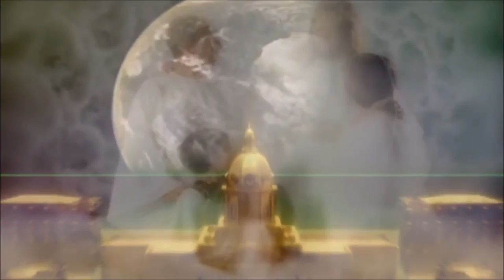GETSEMANI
Arrangiamenti e voce : Michele Tota
Video "GETSEMANI" diretto e montato da "FITRA MOVIE" a cura di FITTAIOLO RAFFAELE.
I DIRITTI DI GLORIA E ONORE : A DIO GESU' CRISTO E SIGNORE.
Licenza di distribuzione dell'opera: Creative Commons Attribuzione - Non commerciale -
"Opera tutelata e depositata su con numero licenza 43257"